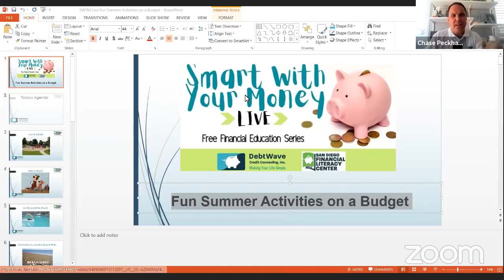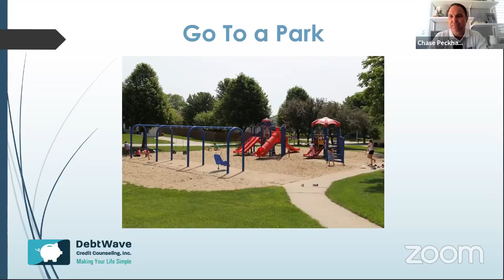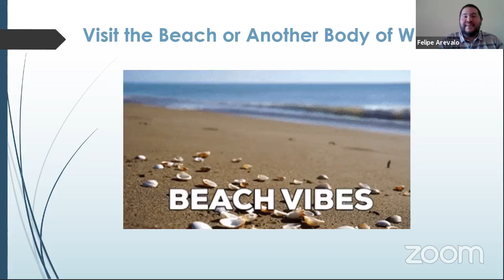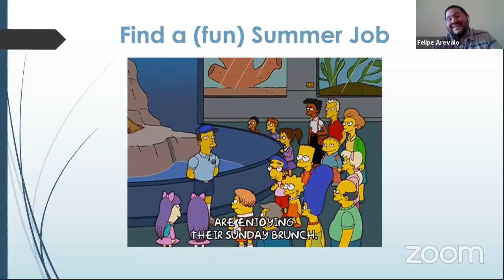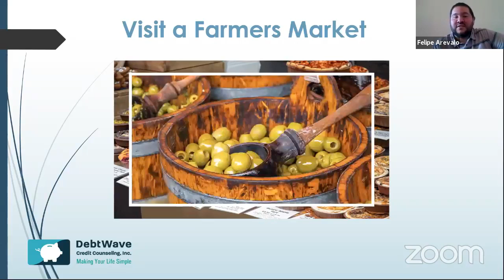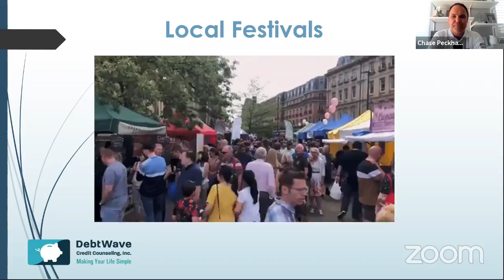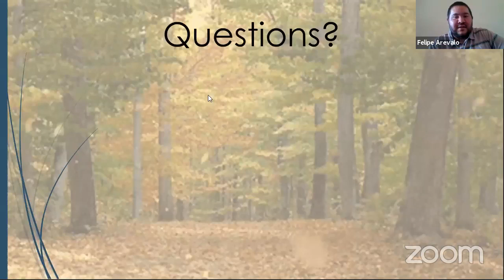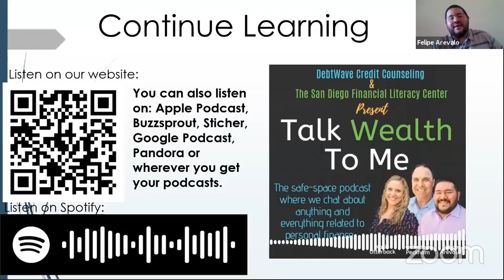Fun Summer Activities on a Budget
Do you ever wonder how you can do all of those fun summer activities and not spend a fortune?

With all of the temptation to go out and spend money dining at that new restaurant that just opened, shopping for a new bikini, drinking at your favorite bar, or vacationing to an exotic location, you can end up spending more than you expected during the summer season.

So how can you enjoy the summer sunshine and keep your spending in check?